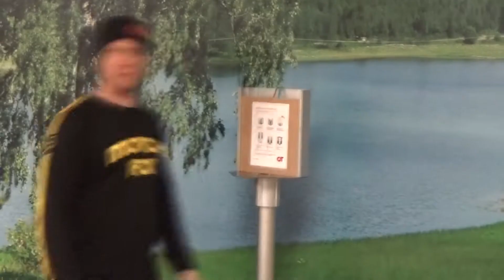Montering av eQT - elbilsladdare och motorvärmarstolpe -TEAMSAFETY DIN OBEROENDE SÄKERHETSPARTNER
"Er trygghet genom våra säkerhetslösningar & fastighetslösningar"